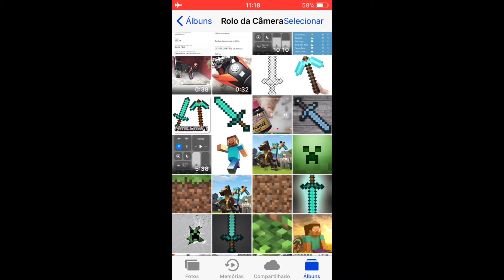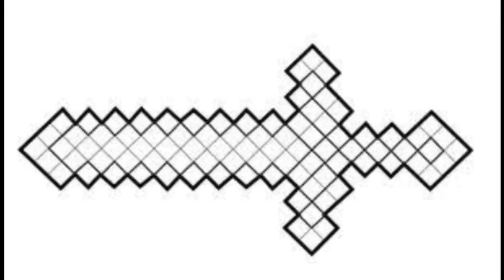EU FIZ A ESPADA DO MINICRAFT !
FALA GALERA AI DO OUTRO LADO DA TELA , NESTE VÍDEO SUPER LOKO EU FIZ A ESPADA DO MINECRAFT NÃO DEIXE DE CONFERIR